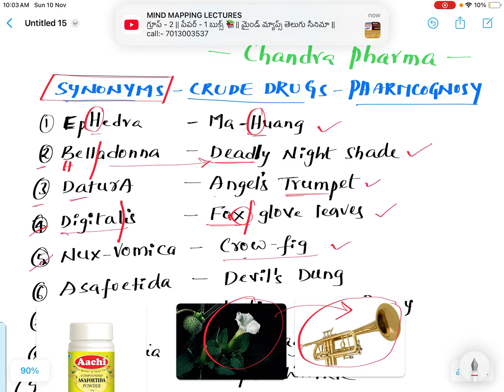PHARMACOGNOSY DRUGS | SYNONYMS | with CODES | MHSRB PHARMACIST | RRB PHARMACIST